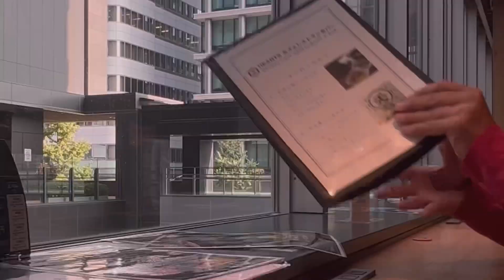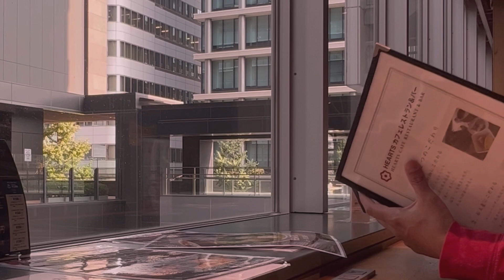Quick Visit to Fukuoka Art Museum, Fukuoka City- Vlog 97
Good morning! Today’s a bit of a slow start for me, but I’m soaking in this beautiful morning with a cup of coffee here at my hotel. Back in Fukuoka for the second time, and I’m thrilled to explore some new spots I missed last time. Today’s destination? The Fukuoka Art Museum. I can’t wait to uncover the artistic wonders this region has in store. Come along on this adventure with me!

Speaking of Fukuoka, my first impressions were spot on: amazing food and incredible company. This city has this laid-back vibe that really encapsulates the spirit of Kyushu, Japan’s third-largest island. Did you know? Fukuoka is the fastest growing city in Japan, and its cultural scene is thriving, thanks to its connections with mainland Asia. Ready to dive into the art and culture of this vibrant city? Let’s go!

Welcome to the Fukuoka Art Museum, a cultural gem established in 1979, nestled within the serene surroundings of Ohori Park. This museum, seamlessly blending nature’s beauty with urban convenience, houses a rich collection of around 16,000 artworks spanning ancient to contemporary periods.

Explore exquisite tea utensils, cherished cultural artifacts, Buddhist art, and an impressive array of works by Western-style painters native to Kyushu. Delve into the captivating creations of renowned foreign artists like Dali, Miro, and Chagall.

Moreover, the museum hosts an array of unique educational programs tailored for Fukuoka’s diverse community, offering an immersive cultural experience for visitors of all backgrounds. Join me on this artistic journey as we uncover the treasures and stories within the walls of the Fukuoka Art Museum.

Wrapping up my day here at the hotel after a fulfilling visit to the Fukuoka Art Museum. Exploring the cultural treasures of Kyushu and Fukuoka truly enriched my understanding of this vibrant region. Plus, the park next to the museum was a nature lover’s dream—a perfect balance of art and nature.

Until then, take care, and I’ll catch you in the next adventure!